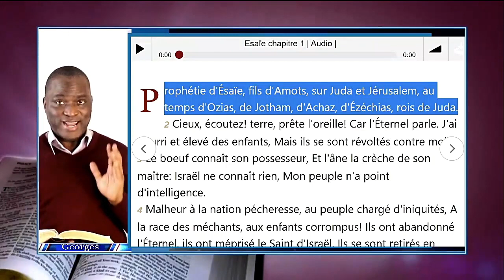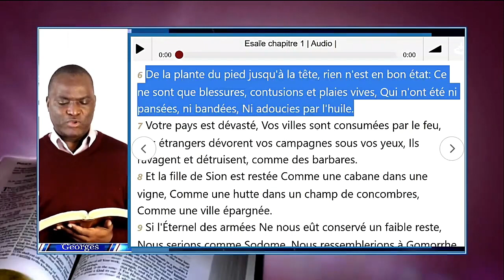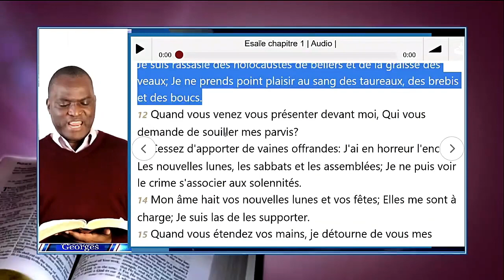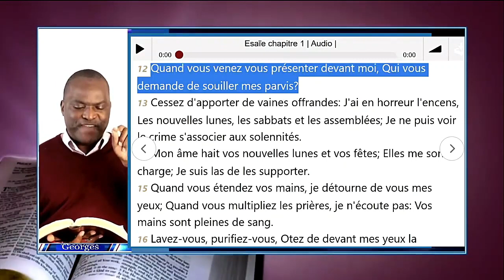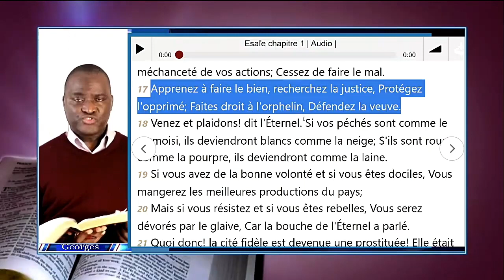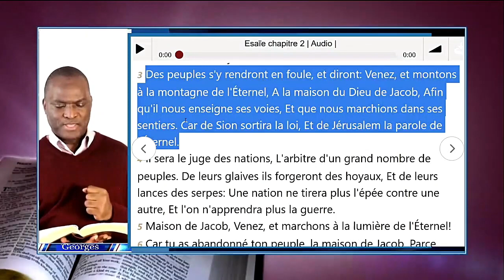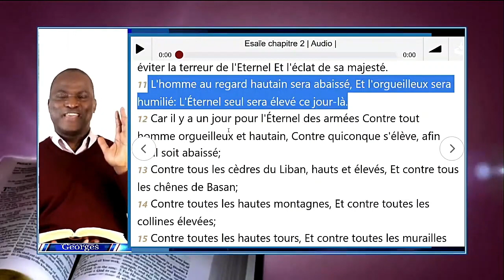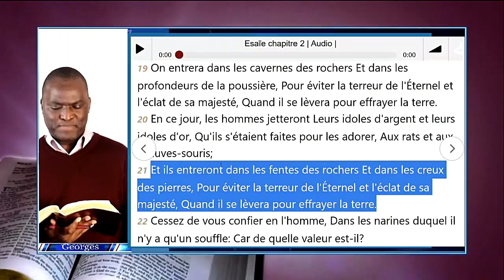Étude approfondie verset après verset du livre d'ESAÏE, chapitres 1 et 2.